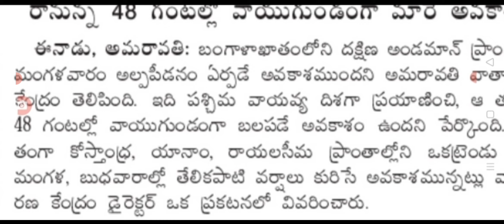Ap today weather forecast live updates|telangana today weather live updates